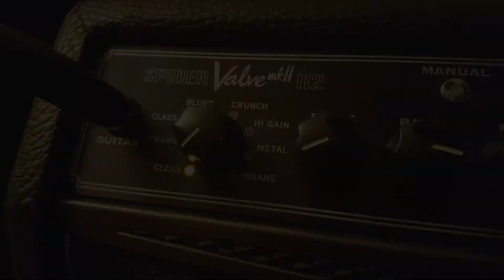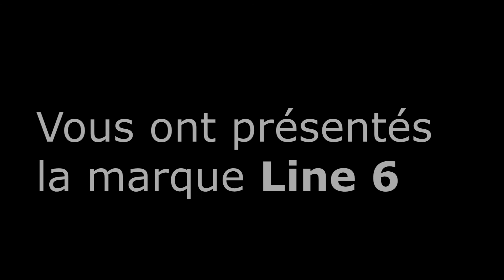Présentation du Line 6 Spider Valve 112 MKII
Vidéo de l'exposé libre effectué au Grim Edif le 13/10/17. Promotion TPSL2017.